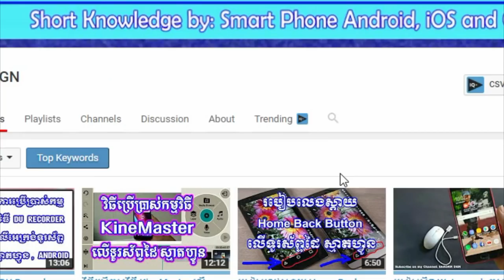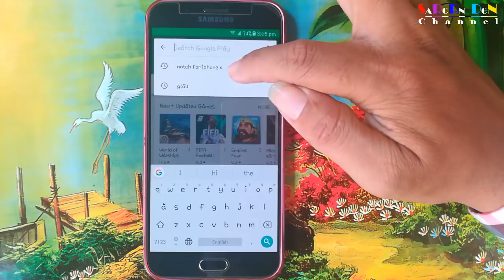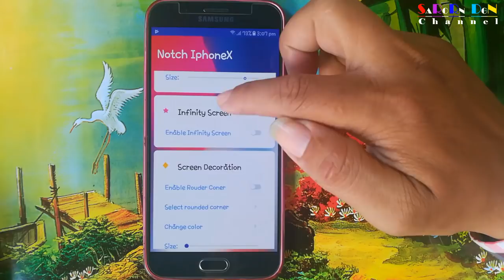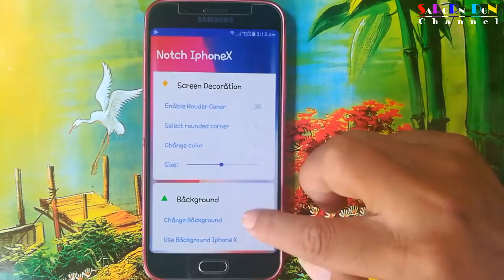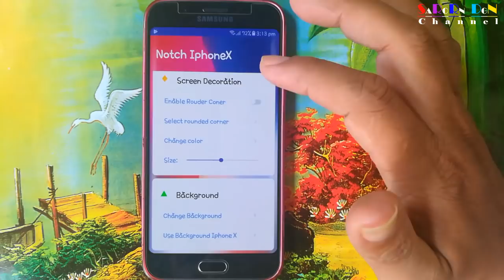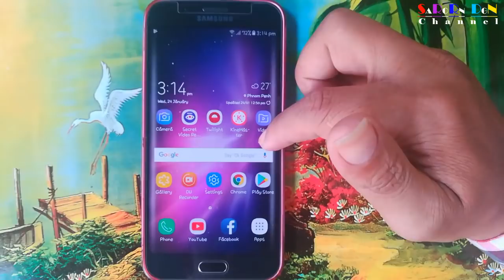របៀបលេងស្តាយ iPhone X នៅលើទូរស័ព្ទ Android / How to use iPhone X Style on android phone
xoutof10 for iphone,
iphone x notch app ios,
xoutof10 download,
xoutof10 app download,
xoutof10 apk,
xoutof10 apk download,
what is iphone notch,
iphone notch app,